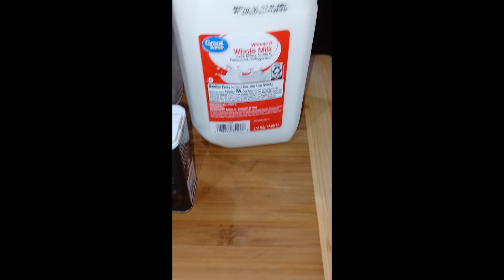BISCUIT AND SAUSAGE GRAVY